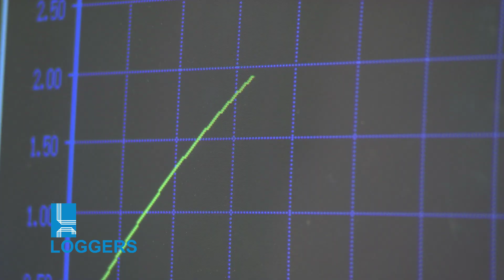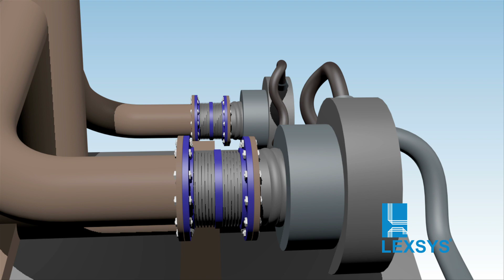Loggers Exhaust line System (LEXSYS®)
The Loggers Exhaust line System (LEXSYS®) is a high quality flexible exhaust line system for all types of engines and ships, resulting in lower maintenance costs and a longer lifetime. LEXSYS® ensures that thermal expansions and contractions are completely compensated within the system and minimizes the impact of engine caused vibrations and noise.